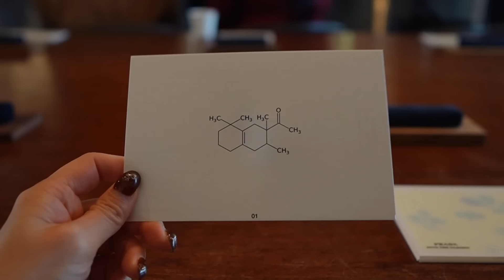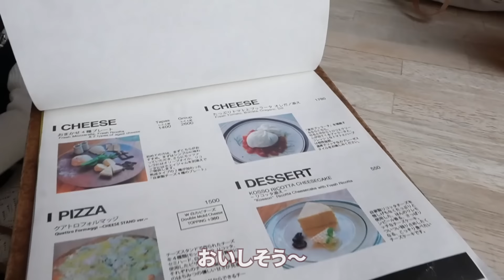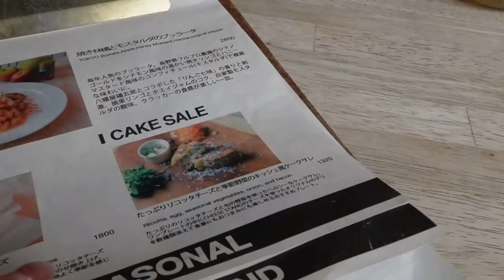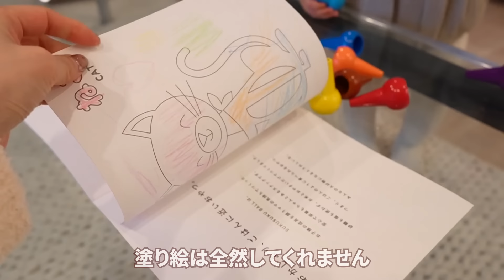【とある１週間VLOG】娘ちゃんとママの日常&ベビーコーデ10体紹介してます😍✨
2023年はたくさんの動画を見て頂き、

皆様からの温かいコメントもいつも楽しみに
読ませて頂いております♡
コメントのやり取りもとっても楽しいです😭❤️
今年もyoutube頑張っていきたいと思っているので
是非色んな動画を見てください…❤️
2024年もよろしくお願い致します！

娘ちゃんのお洋服など👶♡
MARQUE BABY

お仕事ご依頼はこちらまで